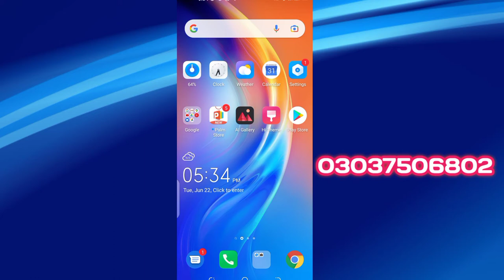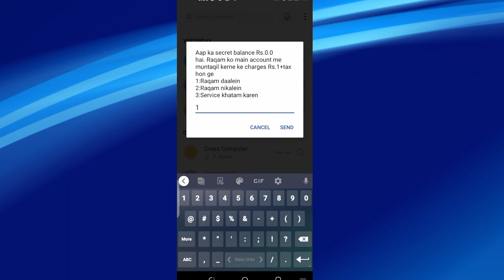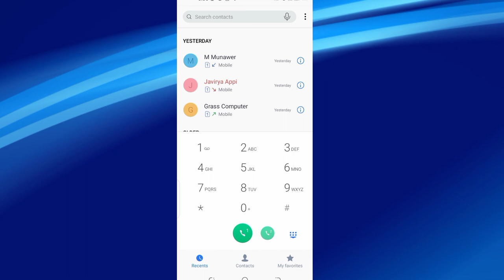How To Save Your Jazz Sim Balance Jazz Sim balance ko kaise mehfooz kare Jazz ki service khatam